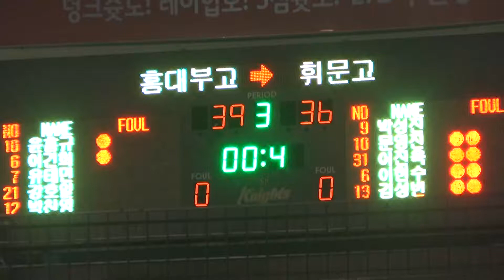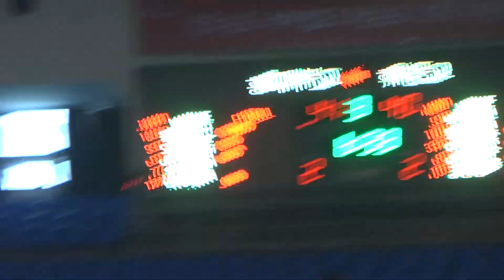홍대부고 휘문고 3q